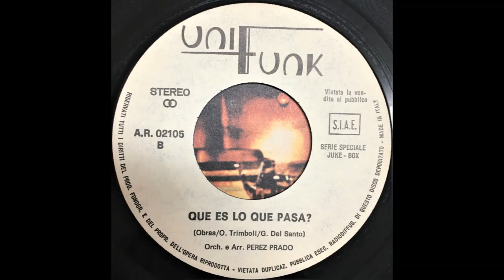Don Alfio – Que Es Lo Che Pasa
Don Alfio ‎– Smack / Que Es Lo Che Pasa ?
label:UniFunk ‎– A.R. 02105
format:Vinyl, 7", 45 RPM, Jukebox
country:Italy
release:1972

Arranged By, Directed By – Perez Prado